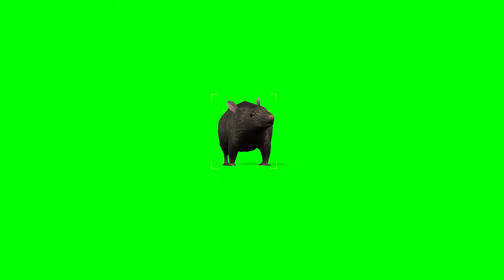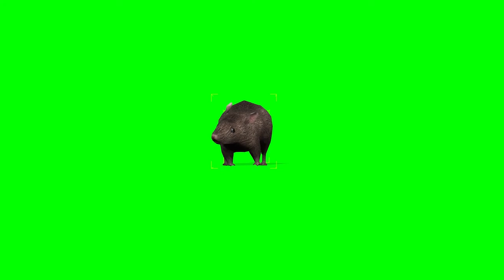Green Screen | Rat | FREE DOWNLOAD | Free Footage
Animated animals green screen consisting of elephants, snake, wolf dogs, cats, frogs, monkeys, Crocodile etc. and also greenscreen cartoon , props, free footage

FAQ’s
Question:- can I use this?
 Ans:- Yes & you don’t need to ask. credit me pls

Question:- copyright?
Ans:-  no copyright

Question:- how do I download this?
Answer:-  copy link of video to an external web like savefrom.net.

This is my first Video so,